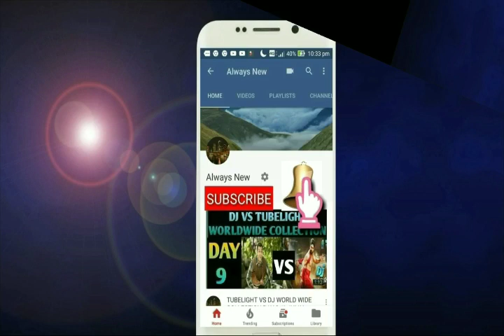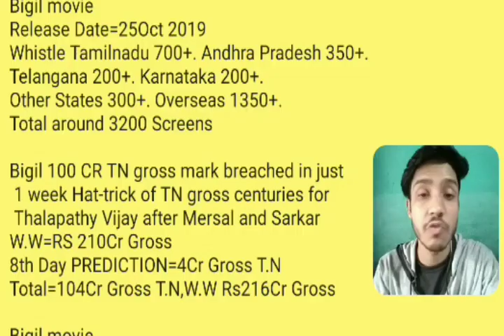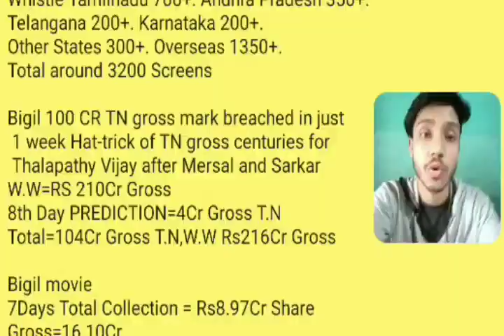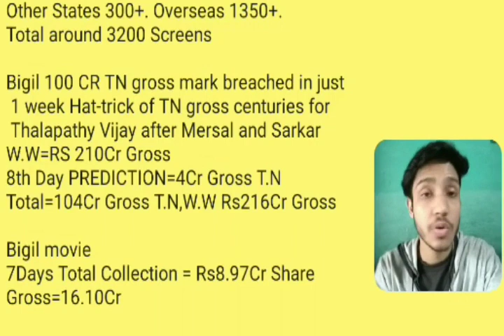Bigil movie Box Office Collection Day 8 | Blockbuster | Tamilnadu,W.W | Vijay